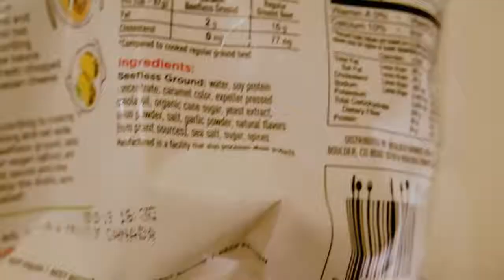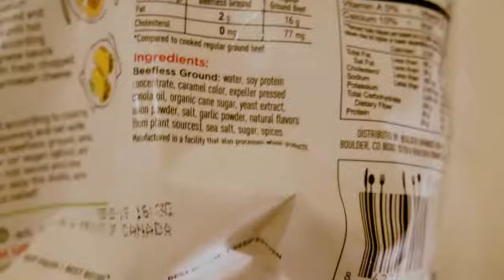Meatless Beef - Gardein The Ultimate Beefless Ground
Picked Gardein The Ultimate Beefless Ground at my grocery store to try out. You do get a lot to eat and the price is comparable to ground beef. While it smells and looks good, it's too chewy for me to recommend it.

Help support Dave so he can keep his lights on as he creates videos by making a one-time donation

I sometimes stream with my Logitech Brio 4K webcam on my desktop computer or from my Samsung Galaxy S8 via the YouTube Mobile app on Android. Sorry if the stream cuts out. I'll try to reboot it as quickly as possible. Please be friendly during this live chat.